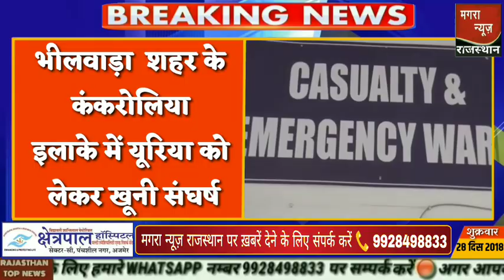भीलवाड़ा में यूरिया खाद को लेकर खूनी संघर्ष,,,,,,,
मगरा न्यूज राजस्थान-भीलवाड़ा के कंकरोलिया इलाके में यूरिया को लेकर खूनी संघर्ष। यूरिया की लाइन में लगने को लेकर दो पक्षों में जोरदार खूनी संघर्ष में चली लाठियां।
जिसमें पिता पुत्र हुए घायल